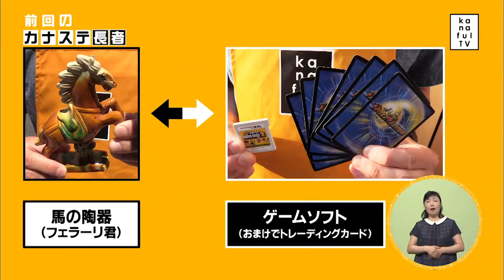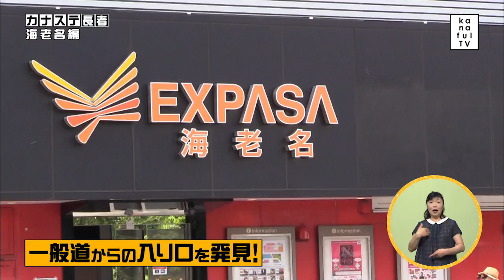カナフルＴＶ 9月2日放送 カナステ